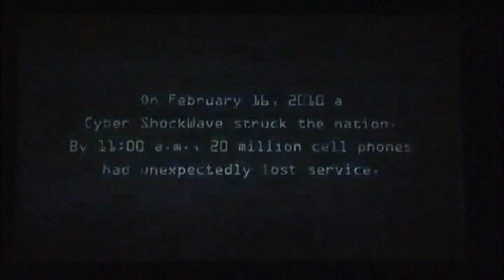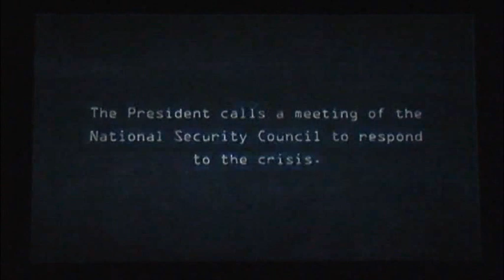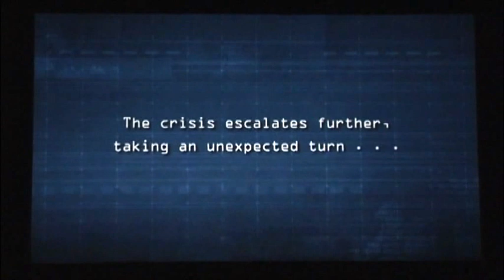Ms. Frances Townsend : The Future of Cyber Security at the International Conference on Futurology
International Conference on Futurology - II

"Getting Ready for the Next Revolutions: World Experts Discuss New Forces and Power Shifts that are changing the Goverment, Business and Societies"

Session 1:
a. H.E. Mr. Gita Wirjawan (Indonesian Minister of Trade): Redefining Progress and
Development in the 21st Century
b. Dr. Terrence Markin (National Intelligence Council): Global Trends 2030
c. Mr. Chairul Tanjung (CT Group): The Future of Indonesia Inc.

Session 2:
a. Mr. R. Boyce (President of Boeing Southeast Asia): The Future of Travel
b. Dr. Danet Suryatama (Electrikcar LLC): The Future of Hybrid Cars
c. Mr. Edy Sulistyo (Co-Founder Guesthub): Introducing GuestHub: A New Digital
Invention to Help Boost Marketing
d. Dr. George Anwar (UC Berkeley): How Digital Data Collection will Change the
Future of World's Commerce and Energy Consumptions

Session 3:
a. Mr. Shyam Mamidi (Global Business Services IBM ASEAN): Smart Cities
b. Ms. Daliana Suryawinata (Indonesian-European Union Architects Association):
Superkampung Jakarta 2045: The Leap of the Urban Poor
c. Ms. Niki Manby (Head of Emerging Products and Innovation, VISA): The Future of
Finance
d. Mr. Nicholas Saputra (Actor): The Future of Youth

Session-4:
a. Ms. Frances Townsend (Former Counter Terrorism and Homeland Security Advisor to President G.W. Bush): The Future of Cyber Security
b. Major Inf. Agus Yudhoyono (Former member of UNIFIL, Indonesian National
Armed Force): The Future of Warfare
c. Prof. Jagdish Sheth (Author of Chindia Rising): The Rise of Asia: Its Geopolitics
Implications
d. H.E. Dr. Dino Patti Djalal (Indonesian Ambassador to the US): Surviving the 21st Century

Moderators
Session 1 and 2 : Mr. John Riady
Session 3 and 4 : Mr. Bima Arya Sugiarto